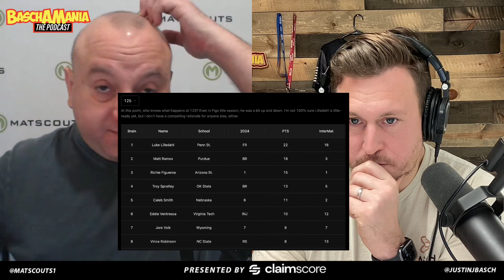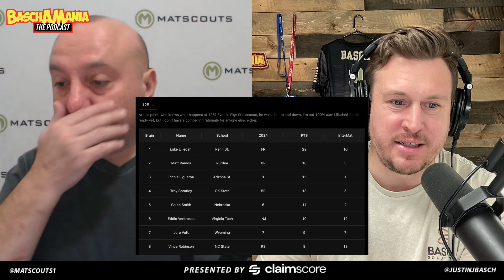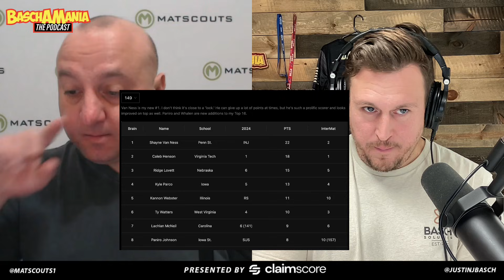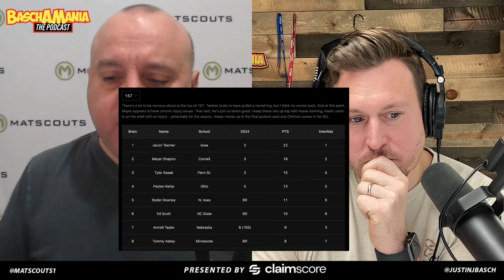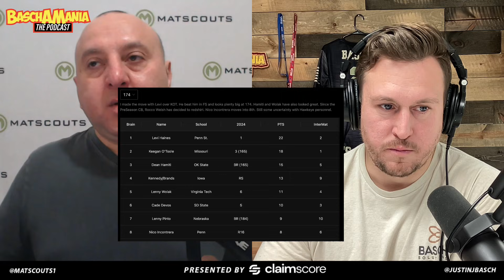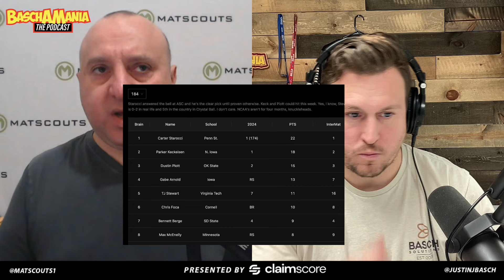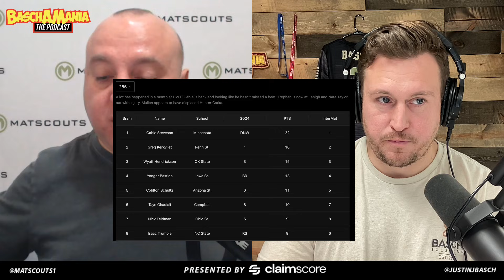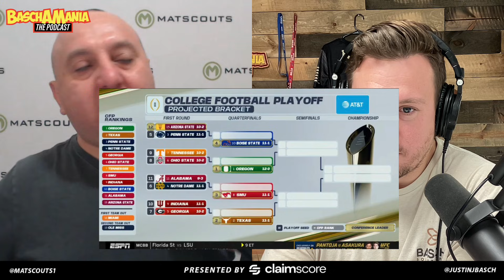CKLV Entries/Notes & Crystal Ball Updates with Basch & The Brain | BASCHAMANIA 256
Some CKLV entry updates have come in & we go weight-by-weight to recap Willie's Crystal Ball rankings/projections!

3:00 - CKLV Updates
13:20 - Crystal Ball Overview
16:02 - Crystal Ball: 125lbs
25:21 - Crystal Ball: 133lbs
35:48 - Crystal Ball: 141lbs
44:29 - Crystal Ball: 149lbs
50:53 - Crystal Ball: 157lbs
01:02:28 - Crystal Ball: 165lbs
01:07:38 - Crystal Ball: 174lbs
01:18:15 -  Crystal Ball: 184lbs
01:23:54 -  Crystal Ball: 197lbs
01:31:47 -  Crystal Ball: 285lbs
01:36:38 - Crystal Ball: Team Projections for NCAA's

BASCHAMANIA is a Basch Solutions Production.
Learn more about Basch Solutions at BaschSolutions.com.

Get more premium wrestling content on Rokfin! Rokfin.com/Baschamania